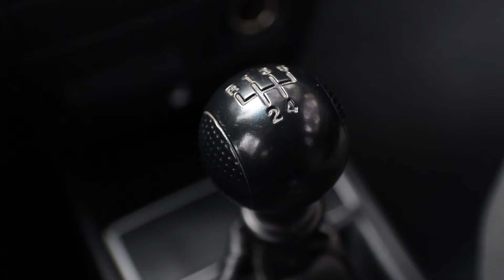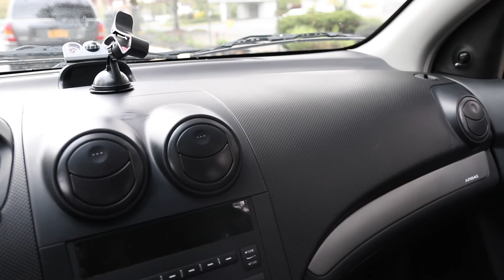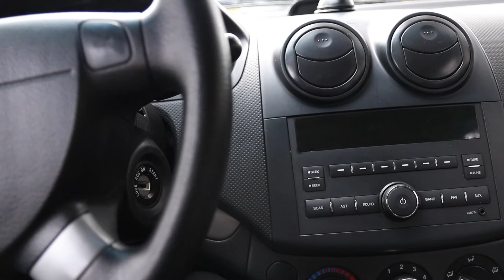BUYING MY FIRST 5 SPEED MANUAL!!